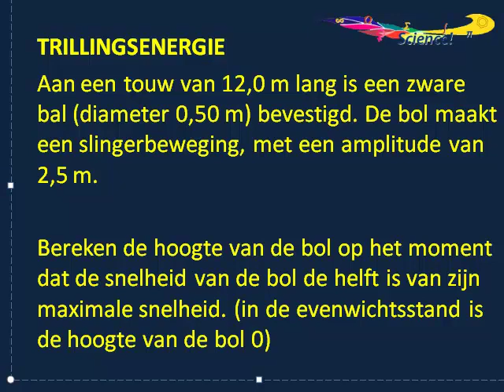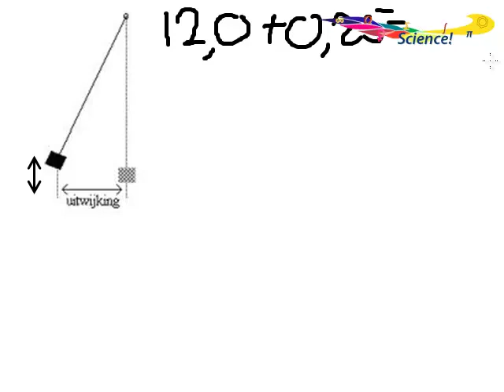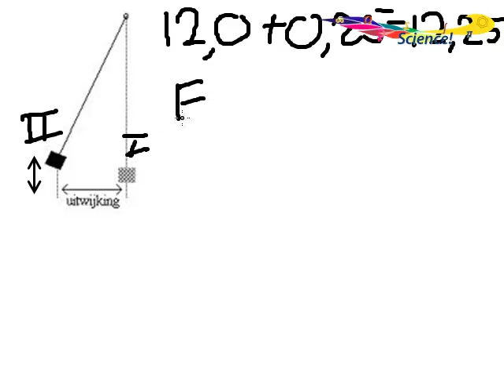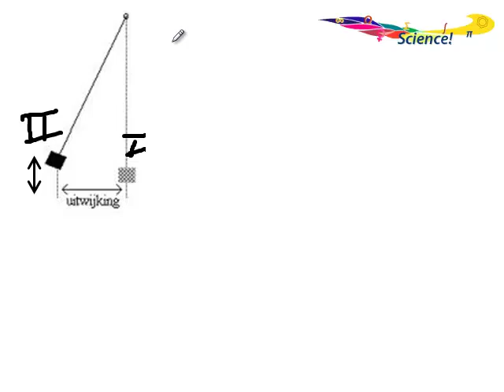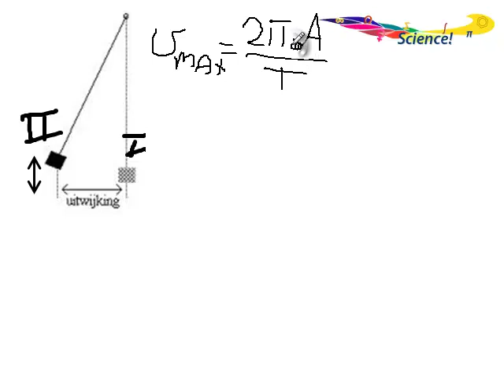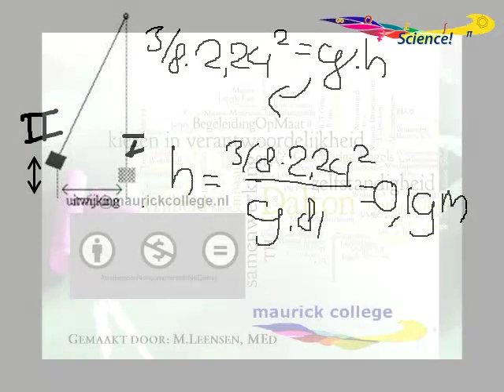Voorbeeldopgave trillingsenergie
Bespreking van een opgave over trillingsenergie, trillingen en golven VWO5